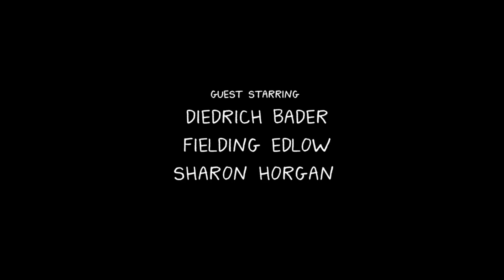Bojack Horseman - That Voice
Bojack has a conversation with Hollyhock. One of the most impactful scenes in the show.

The only video I could find with this clip was really choppy and had poor audio quality. It was also missing the initial inner monologue sequence which is important to the scene. Apologies for the Netflix UI at the end.

Bojack Horseman Season 4 Episode 6: Stupid Piece of Sh*t